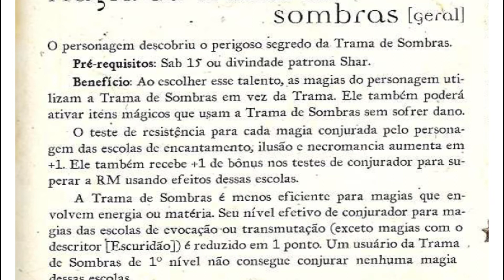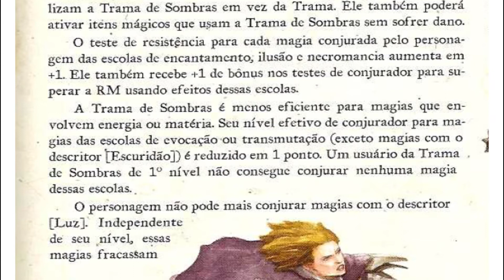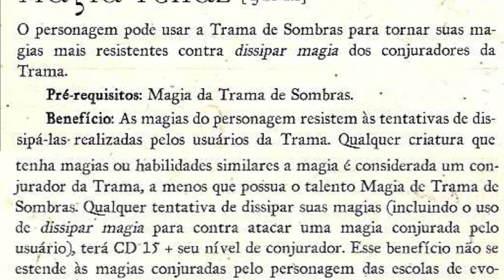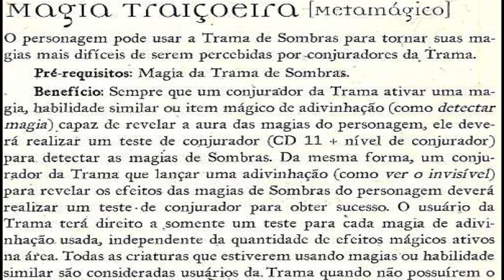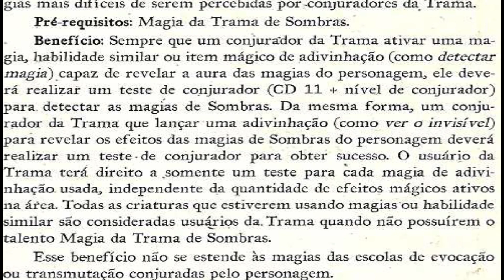Adepto das Sombras - Classe de Prestígio D&D 3.5 D20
Classe de Prestígio do Livro do Jogador para Forgotten Realms